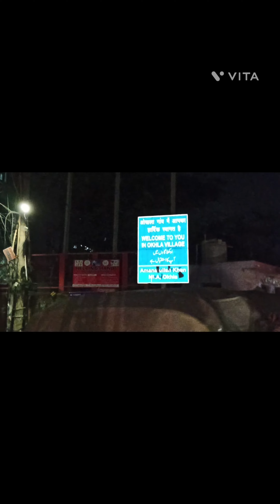Raste Me Hui Petrol Khatam 😯 My Area Vlog | Night | Ramzan | Sehri Time| India